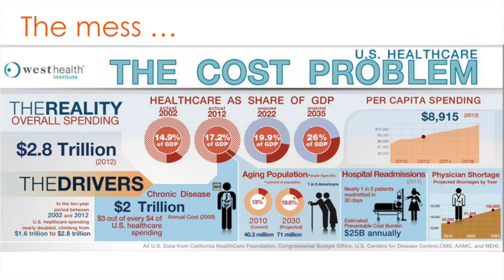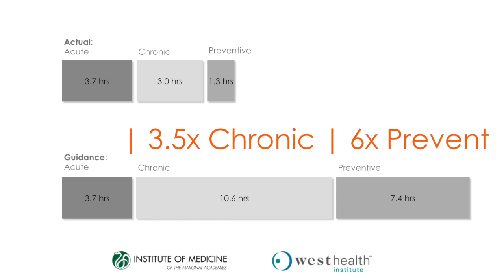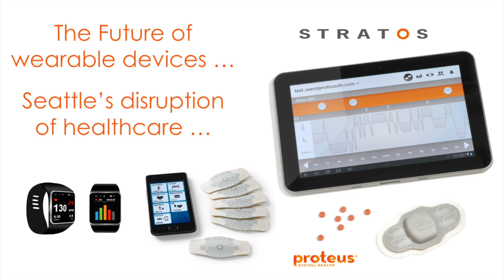Did you know Seattle is poised to disrupt healthcare? | Sean MacLeod | TEDxTacoma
Wearable health devices, what's the point?  Seattle is poised to disrupt and redefine healthcare as we know it, finally bring relevancy to personalized digital health…and this future is driven by us.

With more than 20 years of experience as a business manager and engineer, Sean MacLeod is a respected thought leader in innovative product development practices and an expert in systems engineering, product strategy, new product development and venture starts.
As President of Stratos Product Development, MacLeod manages company financial performance, establishes new client relationships and works with companies of all sizes to set new product to market strategies. MacLeod maintains corporate business relationships with a wide variety of clients from small unknown venture-funded start-ups to large multi-national organizations including Abbott Laboratories, Agilent Technologies, Datascope, Microsoft, Novo Nordisk, Intel, Welch Allyn, Tektronix, Cardinal Healthcare and Medtronic. MacLeod is a current board member of the Washington Technology Alliance.  After holding positions in engineering, business development and marketing, MacLeod was appointed president of Stratos in 2004